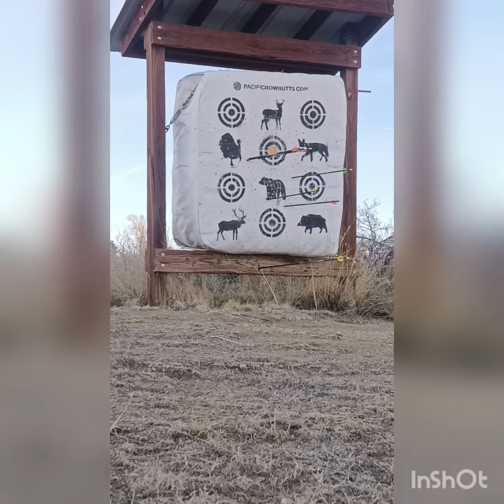35 yards uphill and needed to sight in my compound bow before shooting lol